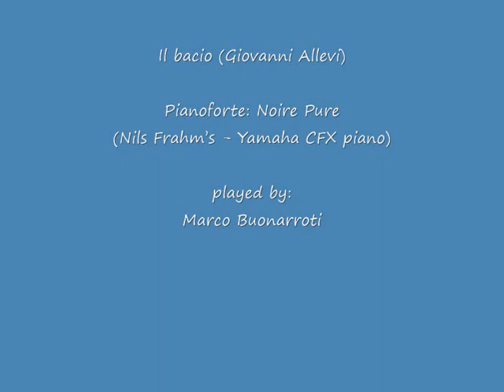Il bacio (Giovanni Allevi)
Played by: Marco Buonarroti
DAW: Cubase 7 Elements
Virtual Instrument:
Noire (Nils Frahm’s - Yamaha CFX piano)
Master Keyboard: Digital PIano Casio PX5S
Audio Board: Focusrite Scarlett 2i4